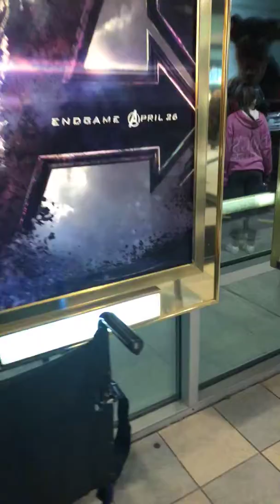Holiday Stadium Cinemas 14 Clips